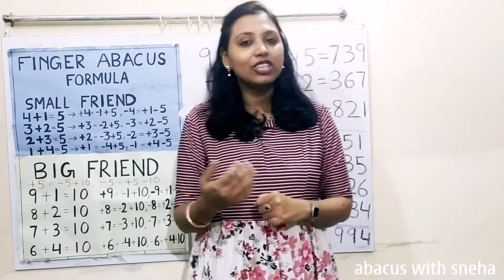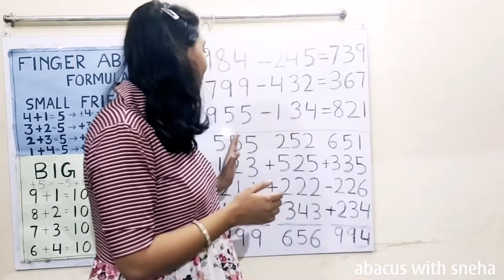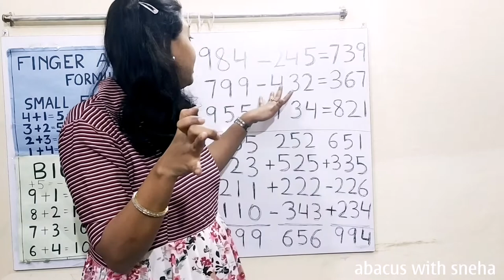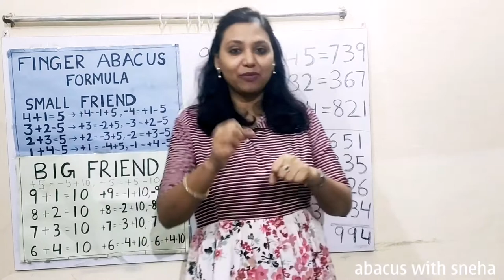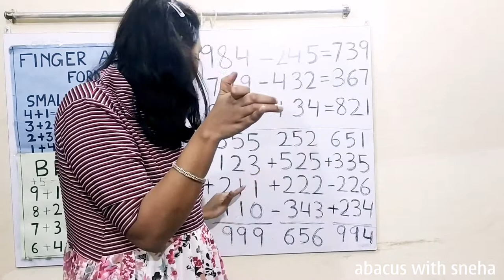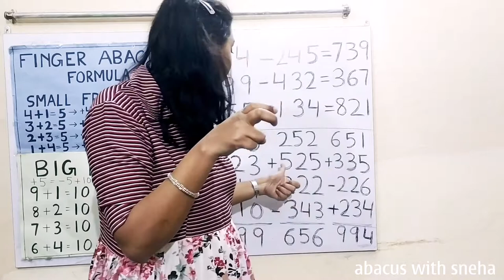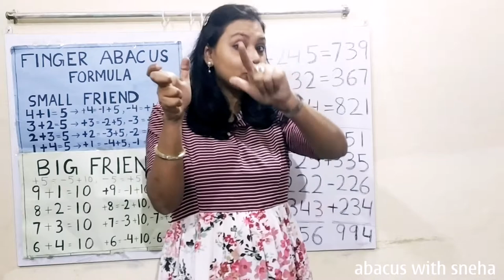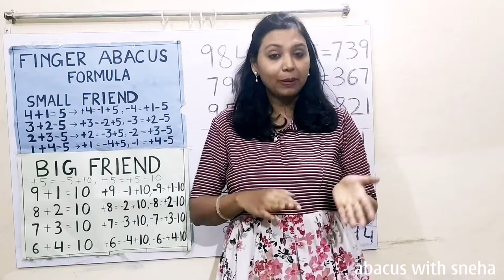Abacus In Finger | Abacus Class 22 | Unbelievably Fast Calculations By Small Kids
we love to teach and we are teaching finger abacus in easy way